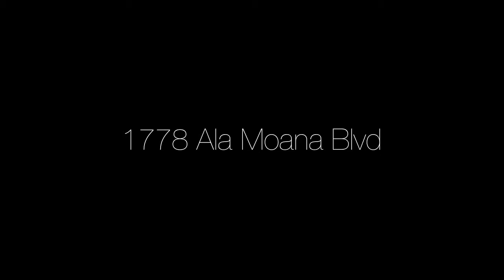Discovery Bay - 1778 Ala Moana Blvd - Honolulu, Hawaii